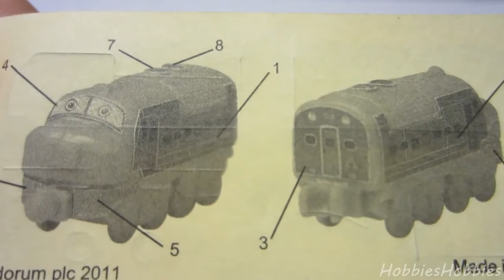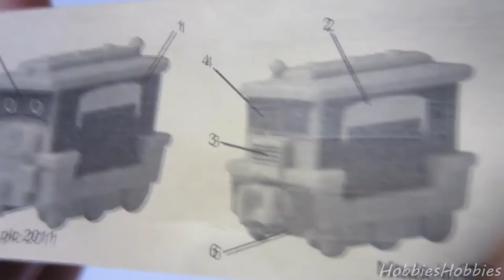3 Chuggington Surprise Eggs Kinder Surprise like Zaini Chocolate Surprise Eggs Unboxing Cool Toys